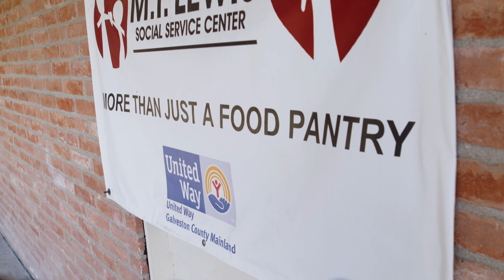MI Lewis Social Service Center